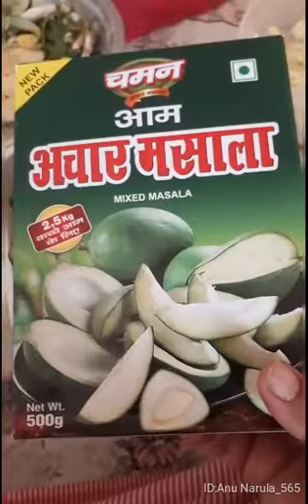My today's lunch routine